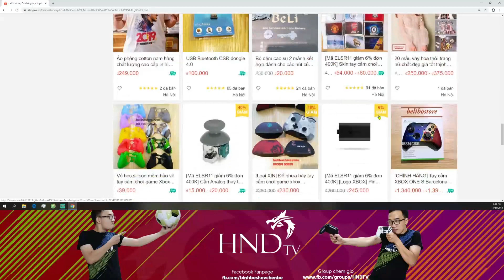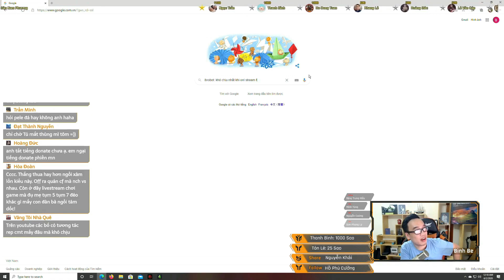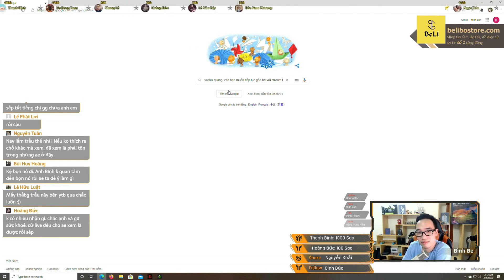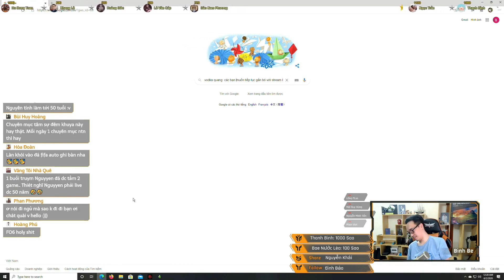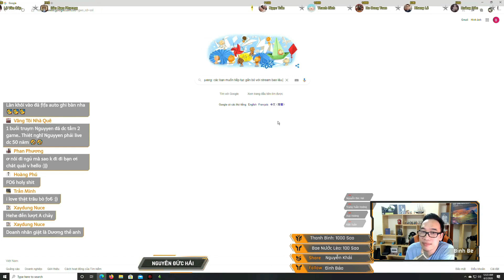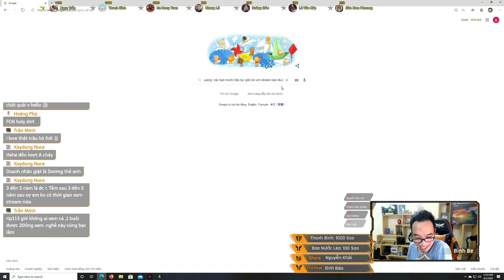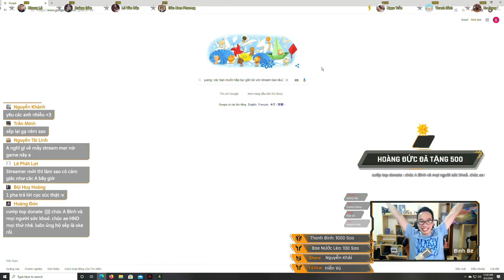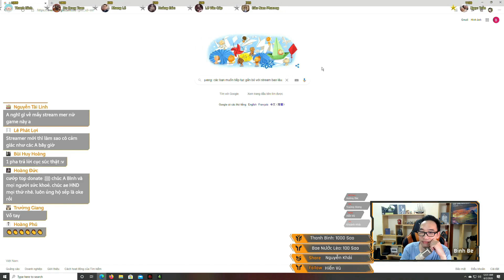FIFA Streamers talkshow | #3 Những điều ác mộng khi onl stream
FIFA Streamers talkshow | #3 Những điều khó chịu khi livestream